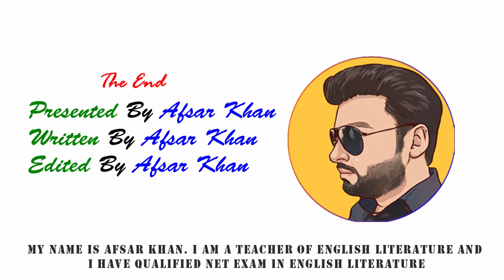Expressionist Drama | What is Expressionism? | English Literature Expressionism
Expressionist Drama in English Literature,
Expressionism in English Literature,

Expressionist drama is a theatrical movement that emerged in Europe during the early 20th century, particularly in Germany. It is characterized by its departure from realism and naturalism, aiming to convey subjective experiences, emotions, and inner truths through distorted and exaggerated forms.

Expressionist drama often focuses on the psychological and emotional states of characters, rather than presenting a faithful representation of external reality. The movement was influenced by the broader artistic and cultural developments of Expressionism, which sought to challenge traditional artistic norms and explore the depths of human experience.

Some key features of expressionist drama include:

Subjective portrayal: Expressionist plays emphasize the internal experiences and psychological states of characters, often through intense and distorted dialogue and actions. This allows the audience to engage with the characters' emotions and inner turmoil.

Symbolism and metaphor: Symbolic and metaphorical elements are commonly employed in expressionist dramas to represent abstract ideas, emotions, or social issues. These symbols and metaphors may be exaggerated or surreal, highlighting the inner conflicts of the characters.

Non-linear narrative structure: Expressionist plays often reject traditional linear storytelling, opting for fragmented or episodic structures. This fragmentation mirrors the fragmented and chaotic nature of human consciousness.

Visual and auditory effects: Expressionist dramas utilize various theatrical techniques to create a visually and aurally striking experience. This includes innovative set designs, dramatic lighting, stylized movements, and non-realistic sound effects.

Social critique: Expressionist plays frequently engage with social and political issues of the time, reflecting the turbulent and transformative period in which they were created. They may critique the dehumanizing effects of industrialization, the horrors of war, or societal injustice.

Prominent playwrights associated with expressionist drama include Georg Kaiser, Ernst Toller, and August Strindberg. Notable expressionist plays include Kaiser's "From Morn to Midnight," Toller's "The Machine Wreckers," and Strindberg's "A Dream Play."

Expressionist drama had a significant impact on the development of theater and its exploration of psychological and emotional depths. It influenced subsequent theatrical movements and continues to be studied and performed today for its innovative and provocative approach to storytelling.